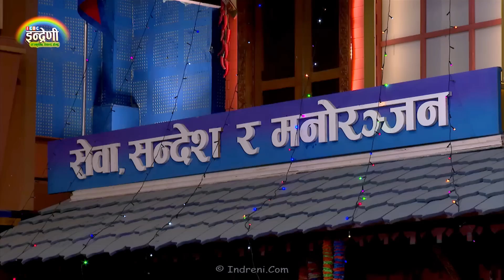स्वरमा जादु भएकी सुनितामी परियार र नबराज घोरासैनीका भाई बिधुर घोरासैनीले दोहोरीमा तहल्का पिटे । HD